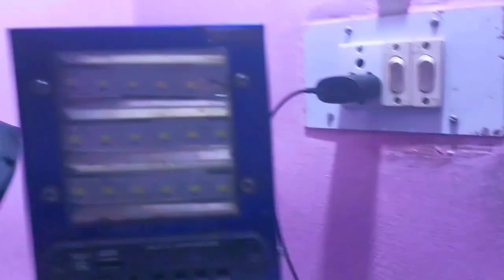गरीब का setup tour🤠 | देसी जुगाड से setup बना diya 😱